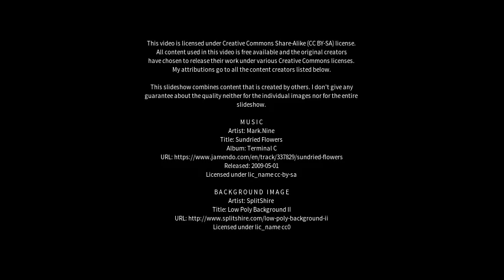Best places to visit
Best places to visit - Sudeikiai (Lithuania) Best places to visit - Slideshows from all over the world - City trips, nature pictures, etc.